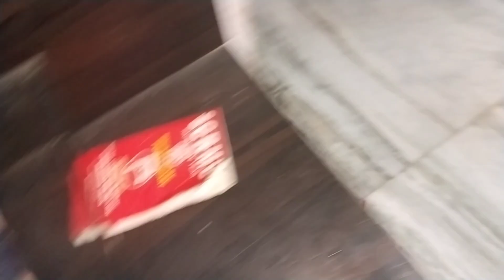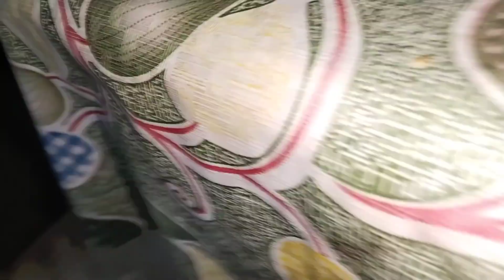8TH ANNIVERSARY KEMITI CELEBRATION 🎊 HELA 😭 AND DINA JAKA FULL UPDATE FIRST RU LAST DEKHA 😍💐🙏🥰😔